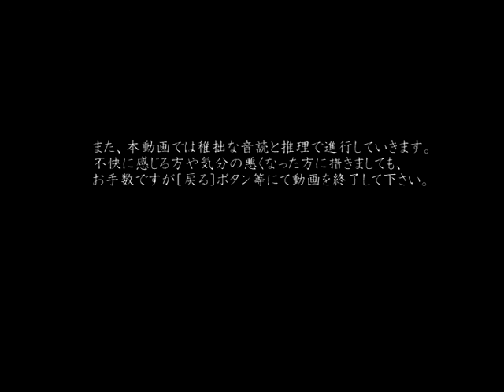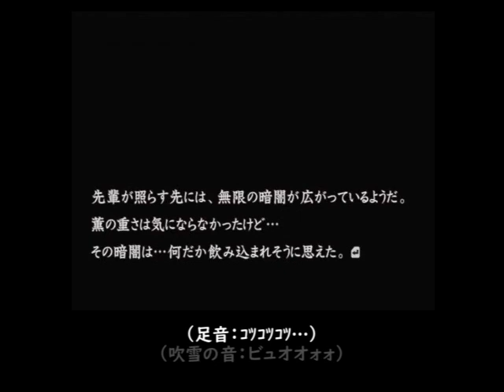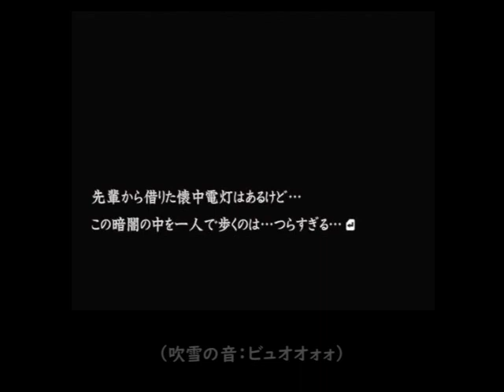【音読推理】流行り神 Revenge ゆうか編『神隠し』#04｜暗い校舎の中で見つけた物…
2012年12月投稿｜ホラーアドベンチャー：流行り神 Revenge ゆうか編『神隠し』を男が一人で拙い音読実況。一人で男と女、すべての声をやってます(フルボイス化)のでご注意ください。初見プレイです。

◆CERO15(15歳以上対象)：
※2012年12月からニコニコ動画に投稿したものを元に多少編集したものです。
　実況部分は日本語字幕として映像中に表示されます。字幕機能も利用できます。

ゲームソフト：流行り神 Revenge 警視庁怪異事件ファイル